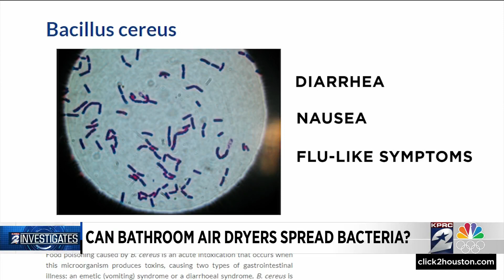KPRC 2 Investigates: Here is what we found when we tested the air from bathroom hand dryers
Researchers said hot air hand dryers can blow bacteria like fecal matter all over your hands. KPRC 2 Investigates had to test it to answer the question: To air dry or towel dry. Which is safer?